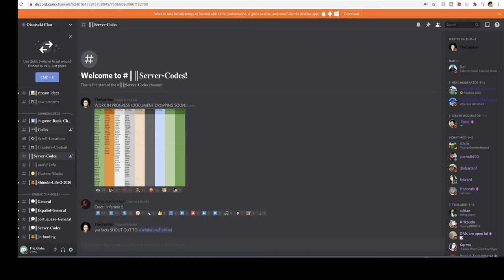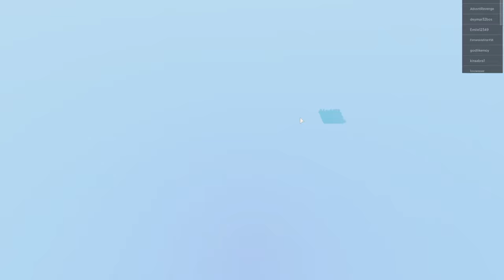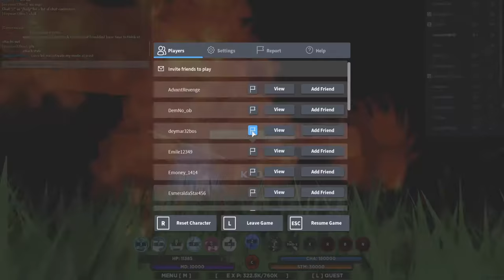[*NEW*] ALL CURRENT WORKING CODES ON SHINOBI LIFE 2!|BEST/DEADLIEST COMBO FOR PVP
On this video i'm going to be telling you guys all the working codes on shinobi life 2! & than i'm going to be showing you my combo which is in my opinion one of the deadliest/best combo's for pvp on shinobi life 2!